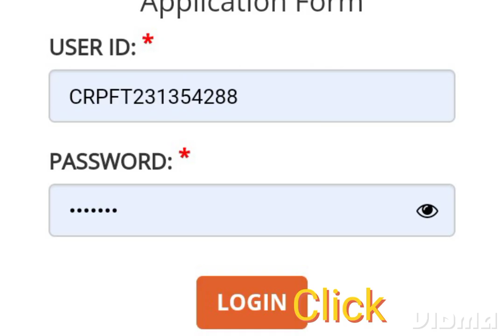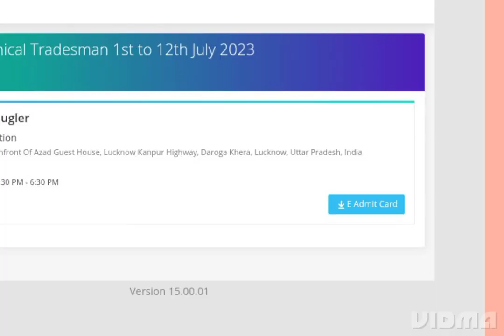CRPF Tradesman Admit Card 2023/All Trade (ऐडमिट कार्ड जारी) CRPF Tradesman Admit Card Download